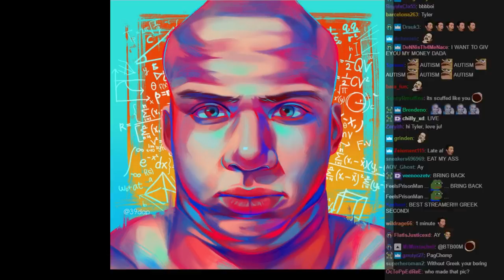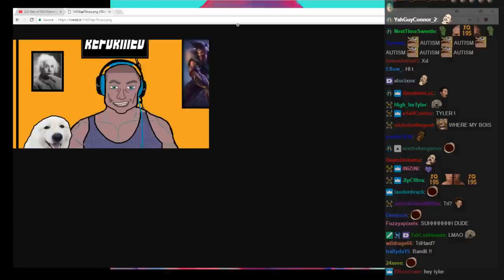Tyler1 Deals With Hater & Shows The Type Of Fan Art He Enjoys Receiving